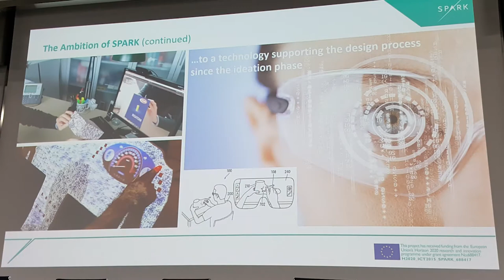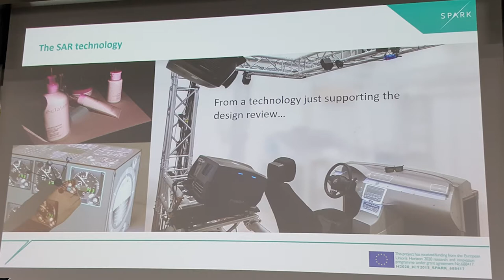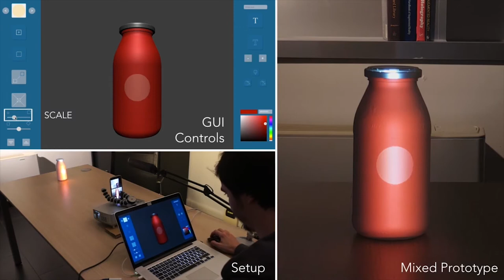Design collaborativo e realtà aumentata: progetto EU "Spark" - Gaetano CASCINI (Politecnico Milano)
In occasione della giornata dedicata all' "Augmented Reality"  che si è tenuta lo scorso 22 marzo 2017 presso la Fondazione Bruno Kessler di Trento, abbiamo intervistato il prof. Gaetano Cascini (Politecnico di Milano - Dipartimento di Meccanica- ITALY) che coordina il progetto "Spark" (SPatial Augmented Reality as a Key for co-creativity (Realtà Aumentata proiettata come fattore chiave per la creatività in ambito collaborativo) finanziato dal programma di Ricerca e Innovazione Horizon 2020 dell’Unione Europea.

Il progetto della durata di 36 mesi coinvolge, oltre al Dipartimento di Meccanica del Politecnico di Milano che ne è il capofila, due partner accademici per lo sviluppo della tecnologia ed i test sperimentali (Università di Bath e il Grenoble Institute of Technology), un’azienda informatica per l’implementazione della piattaforma di collaborazione (Viseo) e 3 partner che rappresentano i possibili utenti finali della tecnologia, le aziende di design ArteficeGroup e Stimulo e la Antwerp Management School.

Intervista di M. Lucianer (Ufficio stampa FBK)
c/ FBK - marzo 2017

- Articolo di G. Cascini su Agenda digitale:
Design collaborativo in azienda con la realtà aumentata: il progetto Spark